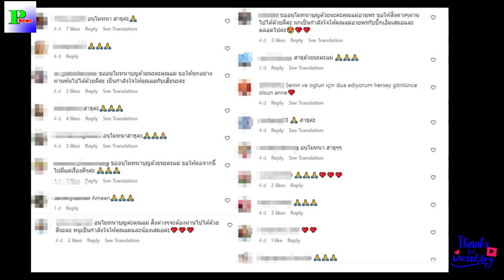คุณแม่บิ๊กเอ็ม ตัดสินใจทำแบบนี้ หลังลูกชายเจอข่าวใหญ่-ถูกปลดช่อง7